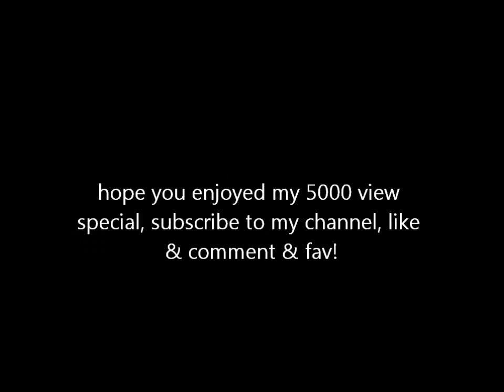AQ 5000 views special!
hollywood undead apologize
hollywood undead levitate
bye
(and yes my last vids are with hollywood undead)